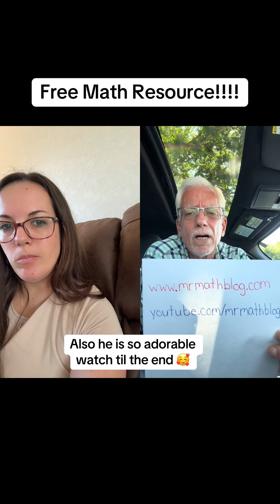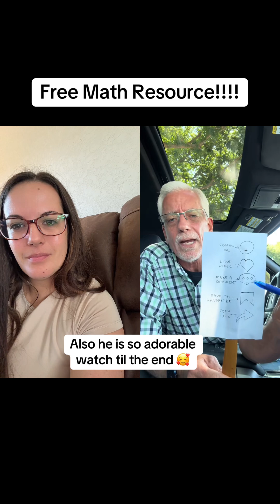mrmathblog This is an amazing act of service for the homeschooling community or for anyone whose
mrmathblog This is an amazing act of service for the homeschooling community or for anyone whose child needs extra help with math!! ❤️❤️❤️